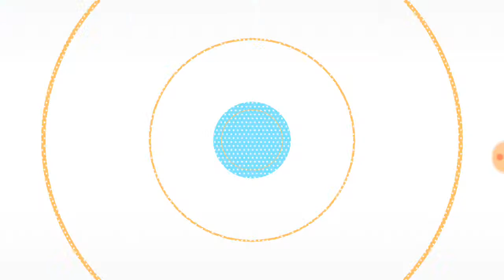【偶像星願】第四部●第三章{我們的工作}♧